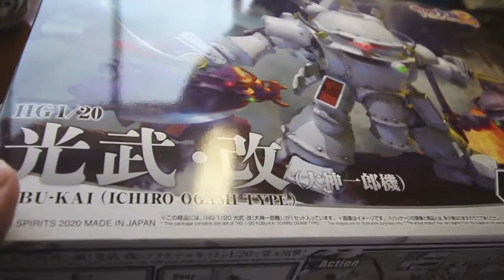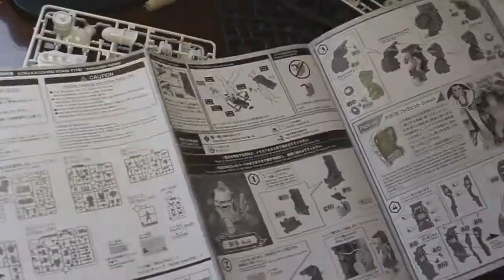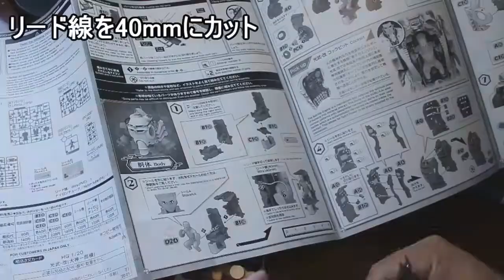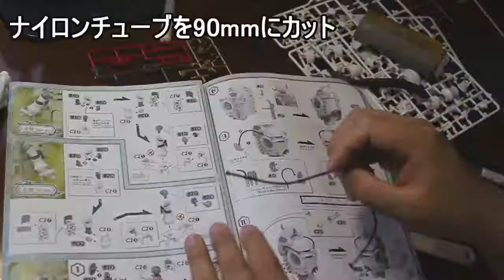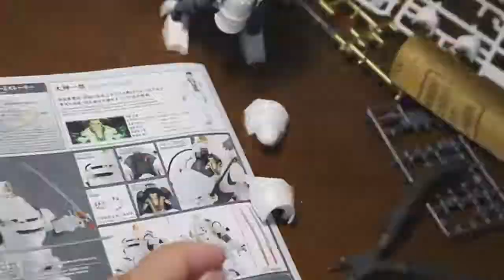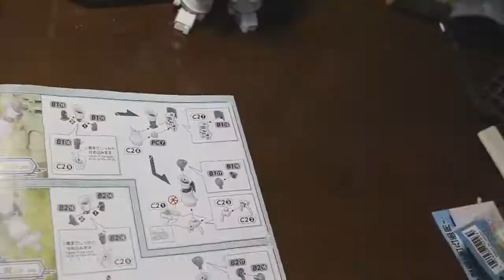【サクラ大戦2】光武・改のプラモを作りたいんや！【素組み編】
STAY HOMEして暇だからプラモでも作ろうかと
次→
最終的にはエアブラシを使わずにかっこよく塗装して、カメラもLEDで光るようになる(ハズ)

色んな人のプラモ動画を見てたから自分もやってみたくなって動画作ってみたけど…
思った以上にめちゃくちゃめんどくさい！